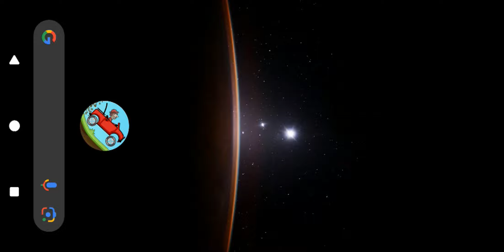Hill Climb Racing: 934 Metres into the Cave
Vehicle: OnewheelerVersion: 1.63.0